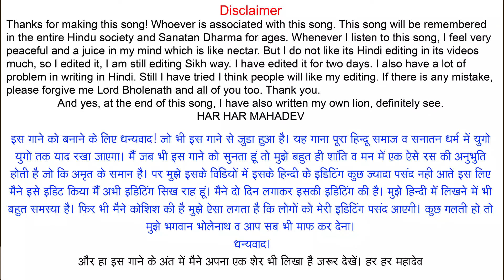HAR HAR SAMBHU... edited verson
MAA CHOICE CENTER, ARANG
har har shambhu
har har shambhu ringtone

har har shambhu full song

new viral songs 2022,
latest viral songs 2022

har har shambhu full song,jeetu sharma abhilipsa pandahar, har har shambhu shiv mahadeva,new hindi song, new viral video songs, trending songs, latest songs 2022, jeetu sharma abhilipsa pandahar new song,har har shambhu